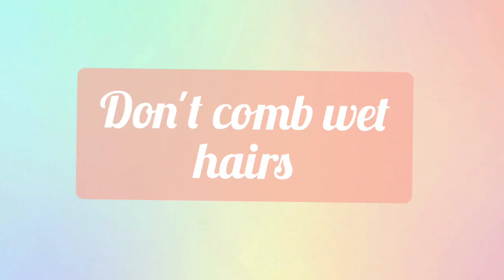Tips for hair